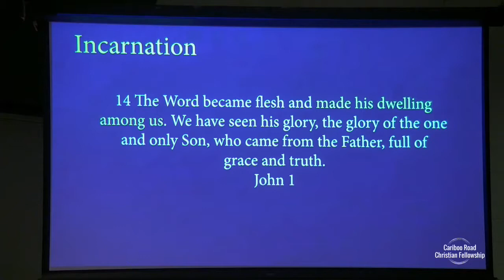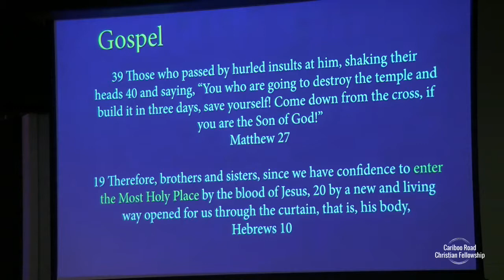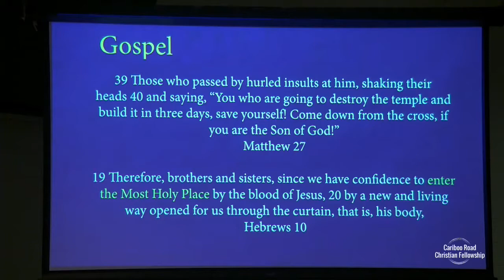CRCF Christmas Service | Dec 24, 2017 | Paul Mahon